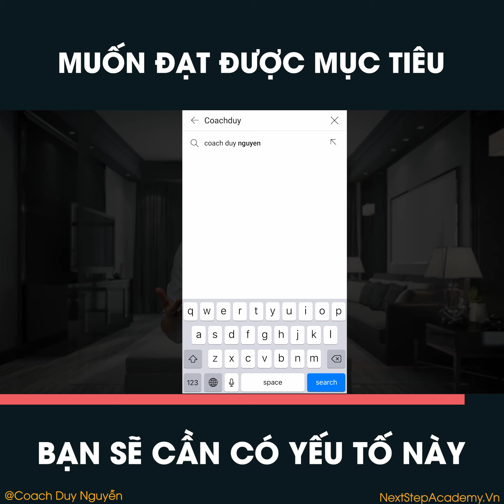Muốn đạt thành công cần có yếu tố này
Tham gia các khóa đào tạo do chính Duy trực tiếp hướng dẫn tại